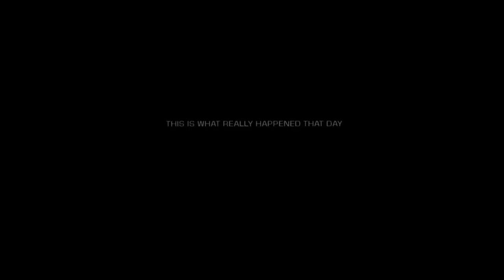[P1] Bad Company 2 Campaign playthrough (PS3)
Playing the Campaign for the first time.  I did NOT play ahead first and is NOT a walkthrough!!